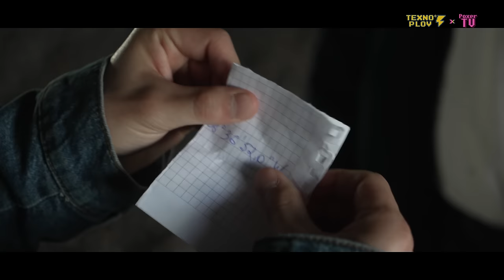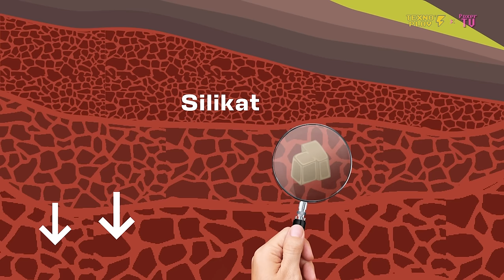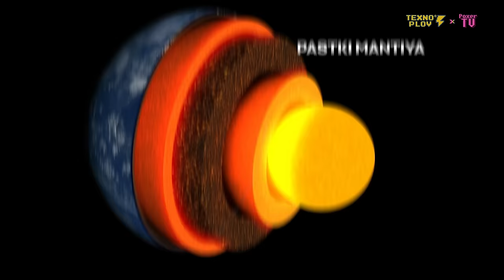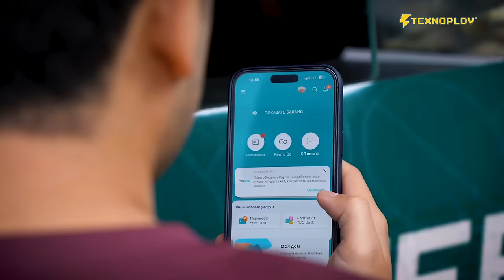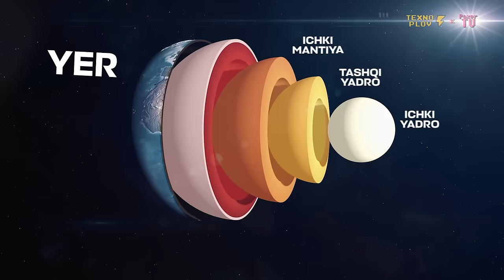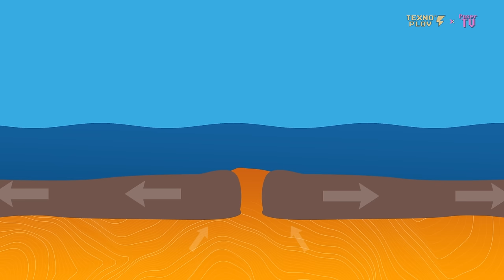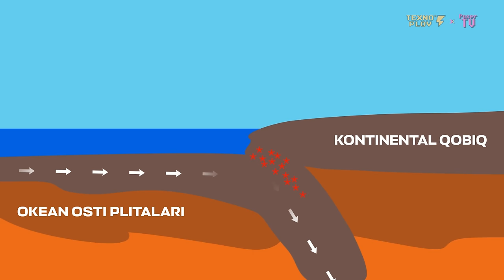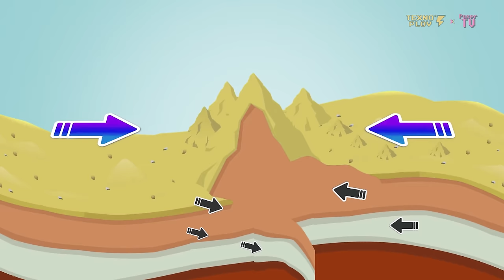YER NEGA QIMIRLAYDI? TOG'LAR QANDAY PAYDO BO'LGAN? [Texnoplov x Poxer TV | 2-seriya]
PayMe va TBC UZ ilovalarida har shanba 18:00da Shaq-Shaq o’yinida telefoningizni titrating va iPhone 15 Pro yoki boshqa sovg’alarni qo’lga kiriting! Ilovalarni yuklab olish uchun:

YER NEGA QIMIRLAYDI? TOG'LAR QANDAY PAYDO BO'LGAN? [Texnoplov x Poxer TV]

00:00 - TexnoPoxer Intro
02:52 - Kirish
04:39 - Yer tuzilishi
08:46 - Integratsiya
09:28 - Pangeya qanday bo'lgan?
12:50 - Nega kontinentlar bir-biridan uzoqlashib ketadi
15:11 - Vulqonlar va zilzila paydo bo'lishi
17:43 - Botig'liklar va orollar paydo bo'lishi
19:18 - Everest cho'qqisi paydo bo'lishi
20:00 - Pangeya qaytadimi?
23:03 - TexnoPoxer Outro
24:36 - Backstage